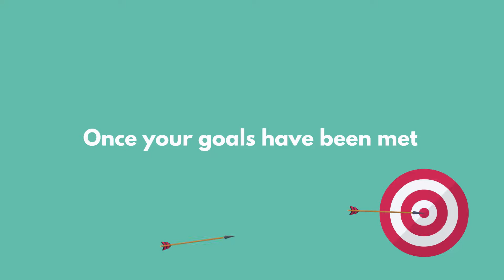Notyngham Explainer Video | Vyond | Awais Animation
My name is Awais Khan. I'm a professional Video Animator for the past four years. I have scattered a lot of micro-agencies, independent clients & business ideas.

The video you're watching or had watched already is a 2d animation video made exclusively in Vyond. Vyond 2d animation videos are one of the hottest demands in 2d explainer videos.

I also make whiteboard animation videos, kinetic typography videos & photo slideshows too.

Awais Animation at your service!